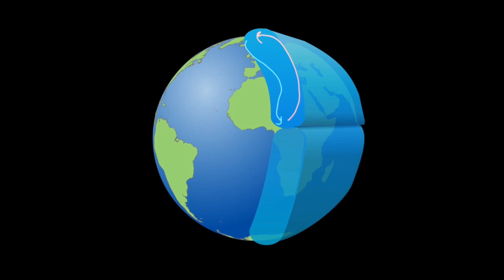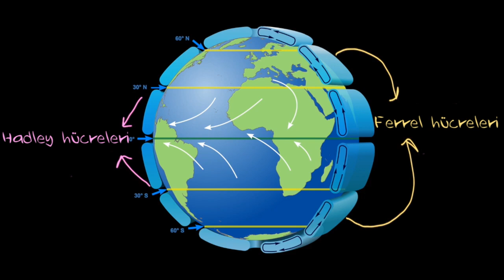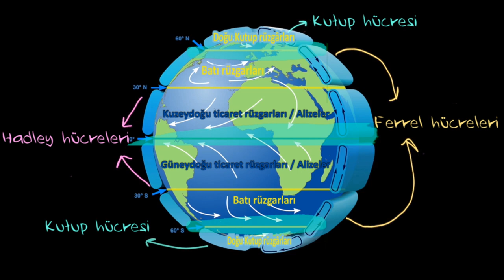Küresel Rüzgar Modelleri (Çevre Bilimleri)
50 dilde 120 milyon öğrencinin faydalandığı, dünyanın en büyük ücretsiz öğrenme platformu Khan Academy’de, matematikten sanat tarihine, ekonomiden fen bilimlerine, basit toplamadan diferansiyel denklemlere, ilkokul seviyesinden üniversite seviyesine her yaş için binlerce ders videosu, konu anlatımı, soru çözümü, interaktif alıştırma ve daha fazlasına tamamen ücretsiz ve reklamsız olarak ulaşabilirsiniz.